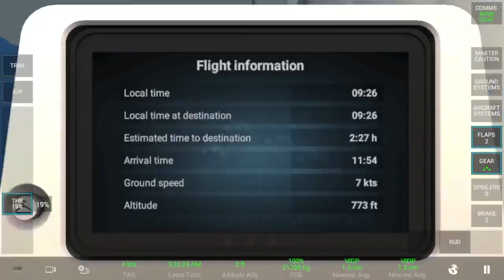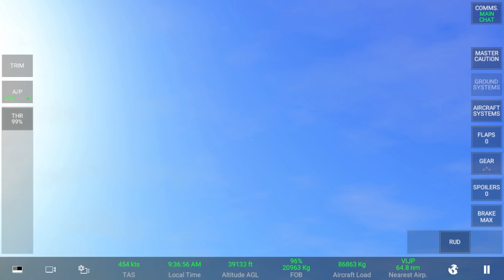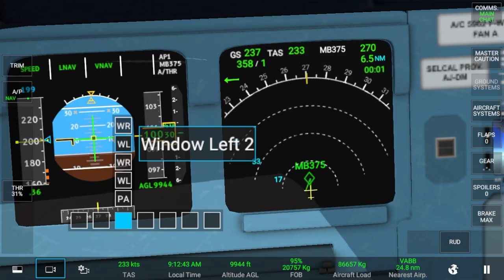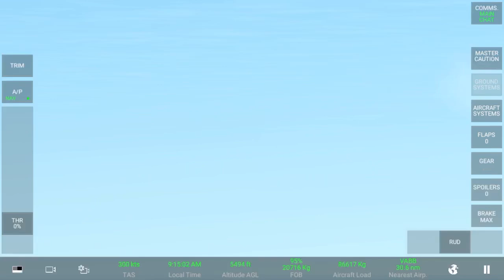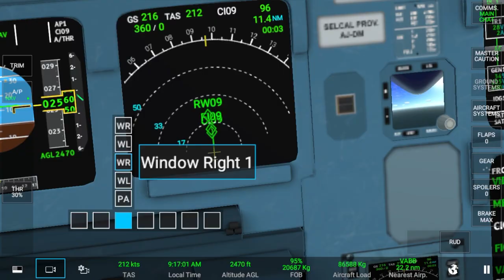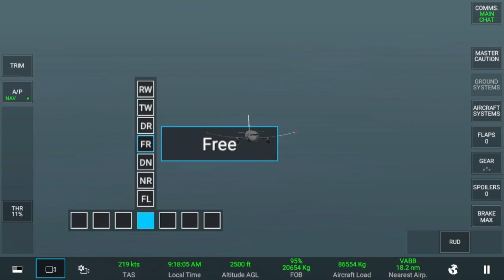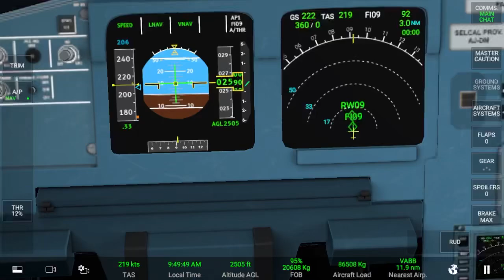Indigo takeoff 🛫 from indira gandhi international airport new delhi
Indigo takeoff 🛫 from indira gandhi international airport new delhi to mumbai Chatrapati shivaji maharaj international airport